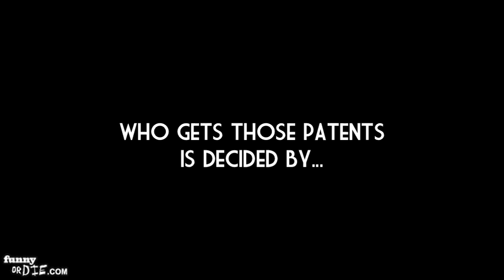The Committee Ep 2: Butterfly Enclosure w/ Simon Helberg & Rich Sommer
Every year, the U.S. Patents Office copyrights 57 new sex acts. Who gets those patents is decided by Mr. Stevens and Mrs. Davis - collectively known as The Committee. In each episode, a different hopeful pitches to the Department of Amatory Copyright in the hope that their imaginative new sex act will become this years' Rusty Trombone.